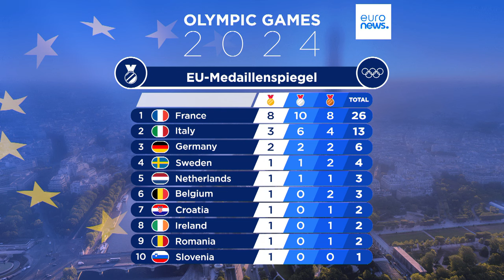Paris 2024: Pan Zhanle bricht eigenen Weltrekord und gewinnt Gold im 100-m-Freistil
Paris 2024: Die Zusammenfassung vom Mittwoch: Der Chinese Pan Zhanle bricht eigenen Weltrekord und gewinnt Gold im 100-m-Freistil. Frankreich und Großbritannien gewinnen Triathlon in der Seine un Djokovic weiter auf Gold-Kurs. Und Pizza Hut macht aus dem Fechtfinale einen Werbegag.